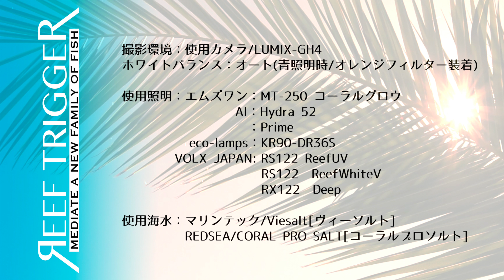沖縄産ヤワタコアシカタトサカ ライトグリーン３個体付き[S0509-5]REEF-TRIGGER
沖縄産ヤワタコアシカタトサカ ライトグリーン３個体付きの販売を開始致します！